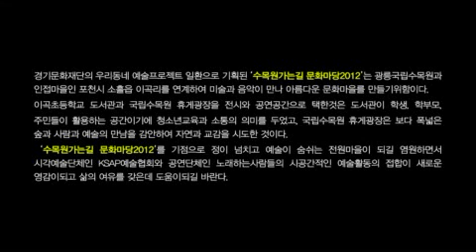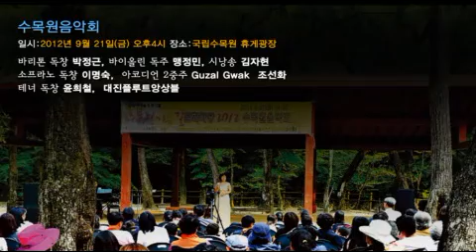수목원 가는 길 문화마당 2012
경기문화재단의 우리동네 예술프로젝트 일환으로 기획된 '수목원가는길 문화마당2012'는 광릉국립수목원과 인접마을인 포천시 소흘읍 이곡리를 연계하여 미술과 음악이 만나 아름다운 문화마을를 만들기위함이다. 이곡초등학교 도서관과 국립수목원 휴게광장을 전시와 공연공간으로 택한것은 도서관이 학생, 학부모, 주민들이 활용하는 공간이기에 청소년교육과 소통의 의미를 두었고, 국립수목원 휴게광장은 보다 폭넓은 숲과 사람과 예술의 만남을 감안하여 자연과 교감을 시도한 것이다. '수목원가는길 문화마당2012'를 기점으로 정이 넘치고 예술이 숨쉬는 전원마을이 되길 염원하면서 시각예술단체인 KSAP예술협회와 공연단체인 노래하는사람들의 시공간적인 예술활동의 접합이 새로운 영감이되고 삶의 여유를 갖은데 도움이되길 바란다.